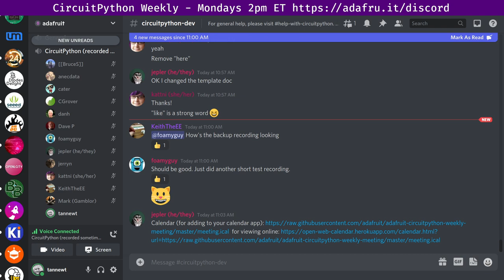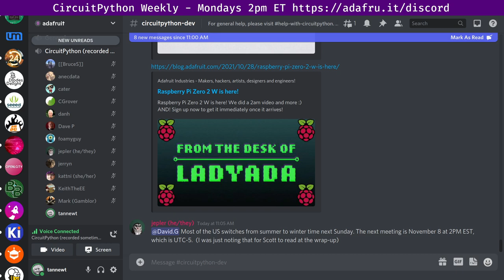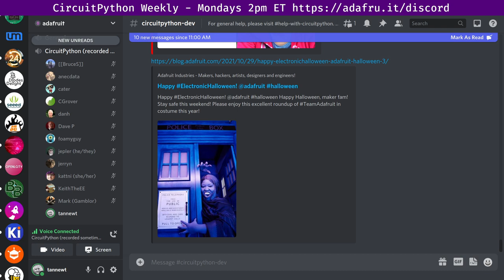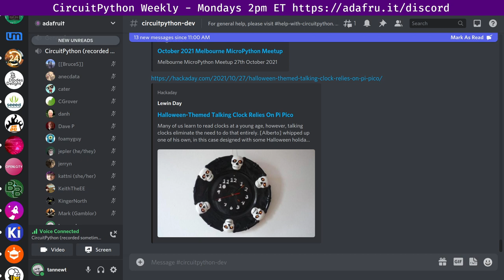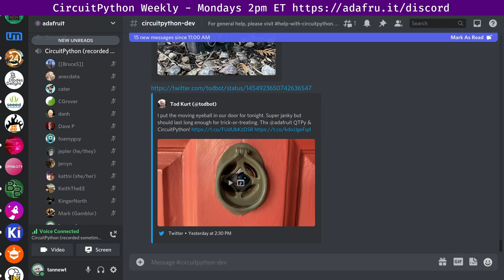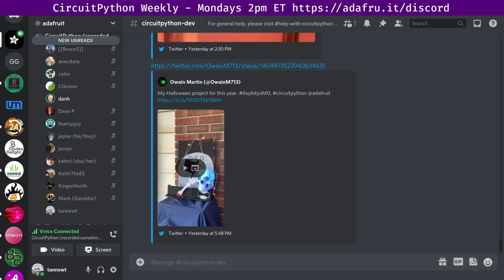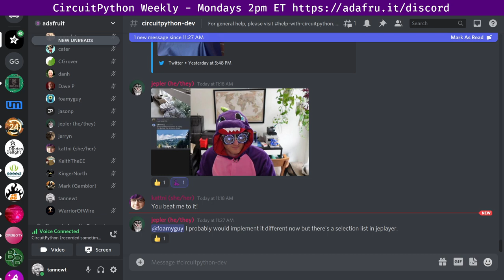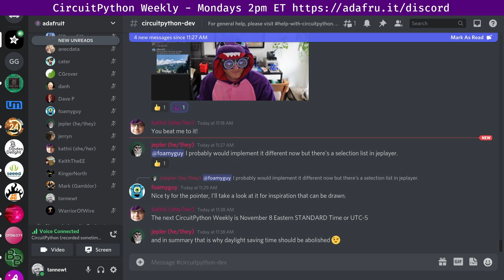CircuitPython Weekly for November 1st, 2021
The CircuitPython Weekly happens normally at 2pm ET/11am PT on Mondays. Check the circuitpython channel on Discord for notices of change in time and links to past meetings. Meeting times are also available in [iCal format] for use with standard calendar applications and can also be viewed [in your browser]